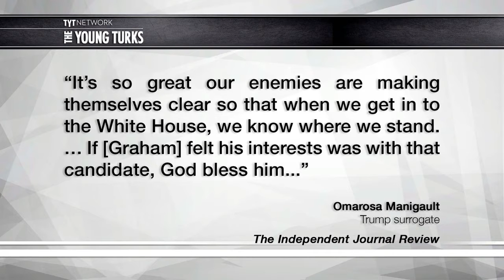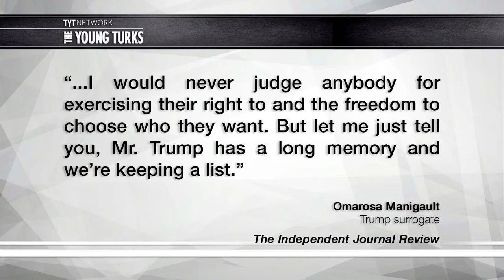Trump Team Already Bragging About Enemies List| Trump wins|| trump victory|| President Donald Trump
Keyword: Trump Team Already Bragging About Enemies List
Title: Trump Team Already Bragging About Enemies List| Trump wins|| trump victory|| President Donald Trump|

John Lewis Christmas Advert 2016
Seth Meyers Shares Remarks on Donald Trump's Presidency
Sleep
Valerian and the City of a Thousand Planets Official Teaser Trailer
Don't Move To Canada Just Yet